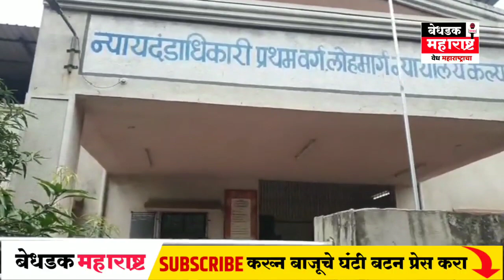रेल्वेच्या टपावर आम्ही चढलो म्हणे, अटकेनंतर संदीप देशपांडे यांची पहिली प्रतिक्रिया ! mns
रेल्वेच्या टपावर आम्ही चढलो म्हणे, अटकेनंतर संदीप देशपांडे यांची पहिली प्रतिक्रिया ! sandeep deshpande mns